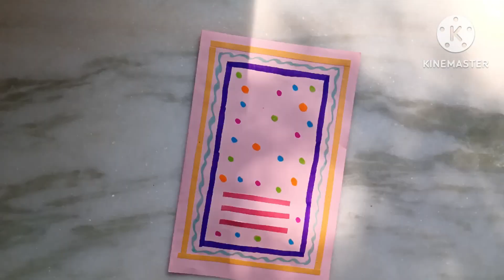How To Make Greeting Card With Colourful Paper